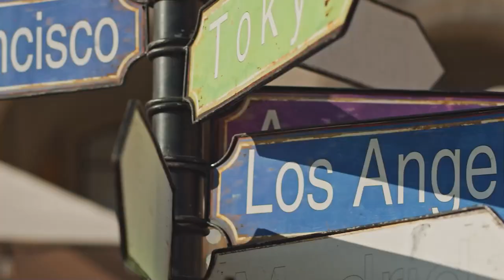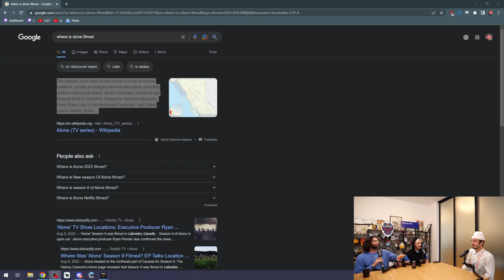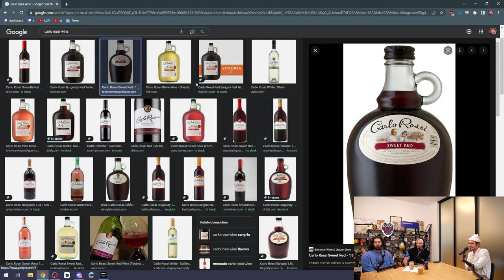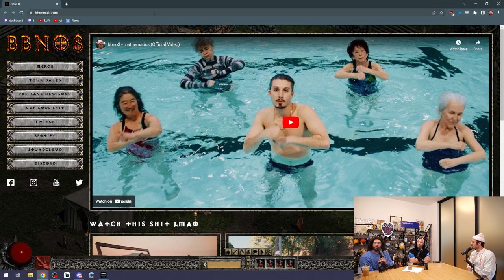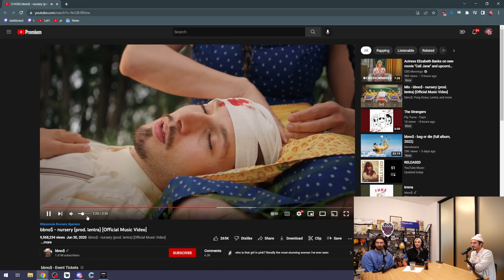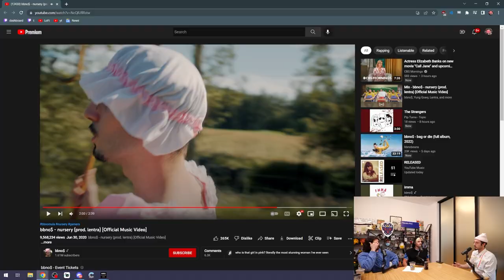bbno$ Bares All For Hasan Piker & Will Neff 😳 | Fear&nomula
bbno$ is here to speak an entirely different language (music) while Hasan pretends to understand a single word he's saying or show even the slightest  bit of interest in the wonderful joy of sound that is music.

0:00 - Introduction
1:03 - bbno$ music
3:40 - Alone TV show
8:02 - bbno$ music tastes
10:58 - 2 second ad break
11:25 - Sleeping patterns
15:40 - Chiropractor & physical health
25:40 - Ketamine & drugs
31:50 - Yung Gravy
35:30 - Kanye West
43:40 - Movies and games
48:37 - Promoting music
59:50 - pay to eat burritos